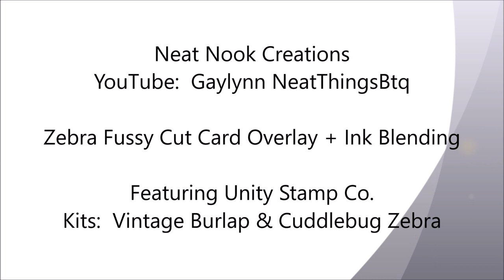Unity Quick Tip: Inky Background + Fussy Cut Zebra